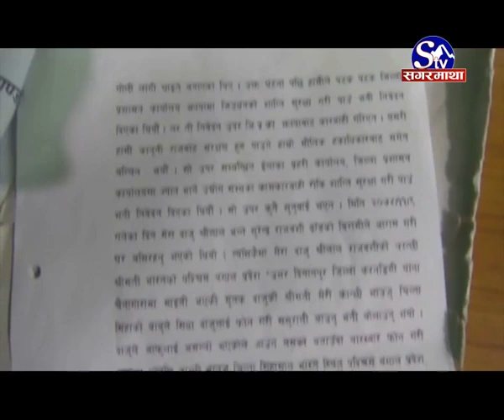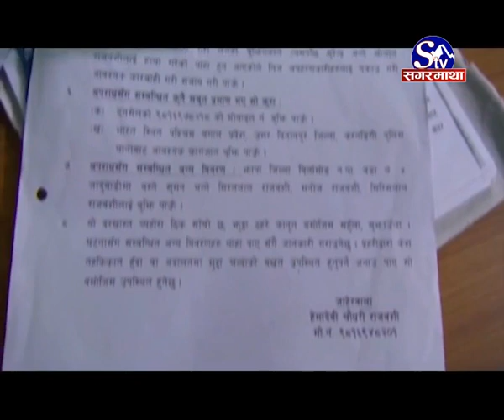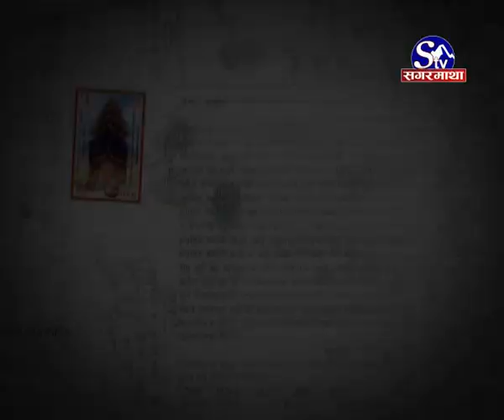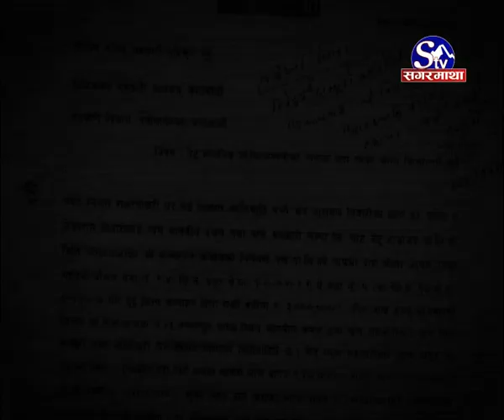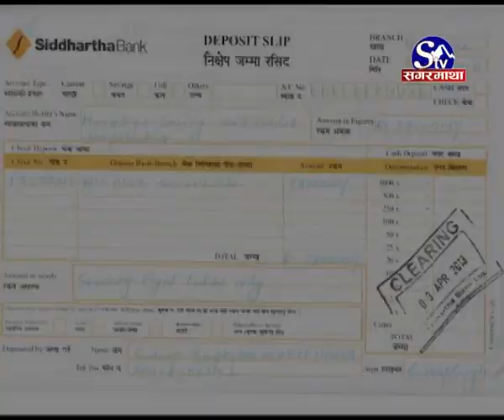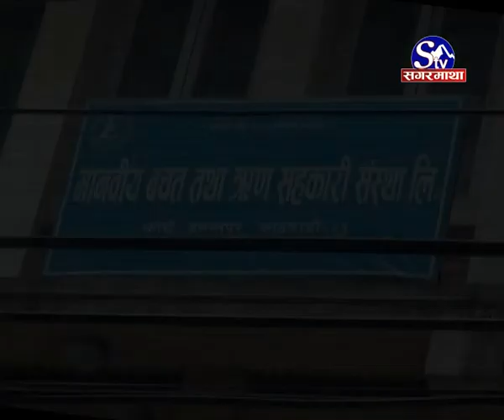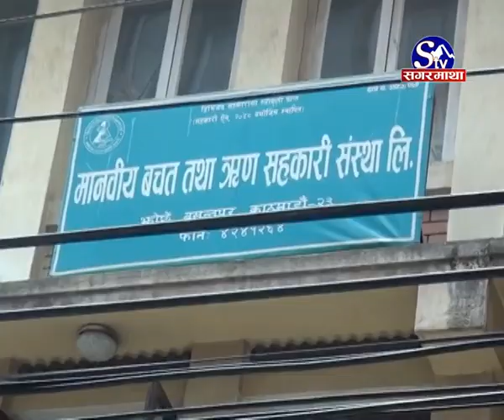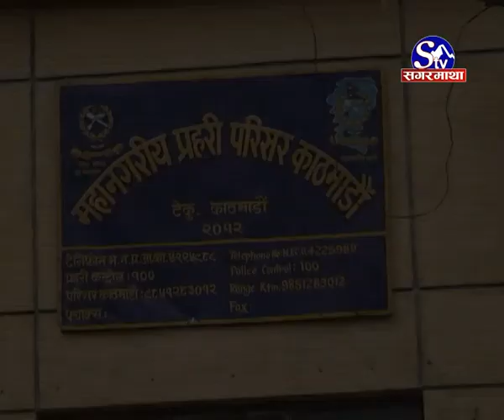प्रहरीले नै यसरी फसाउँछ, निर्दोष (गोप्य योजनाको अडियो सहित)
हत्या अनुसन्धानकै लागि प्रहरीले गर्‍यो ५० लाखको डिल
पीडित सँग लाखौं रकम डिल गर्ने प्रहरी जोगाउन चलखेल
टोले गुण्डा, दलाल र प्रहरीका अधिकारी विच साँठगाँठ